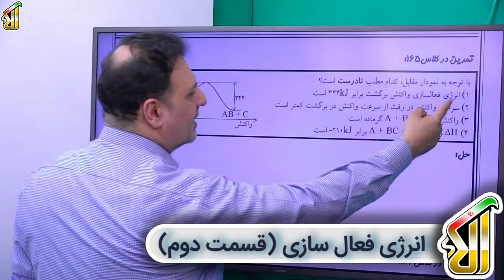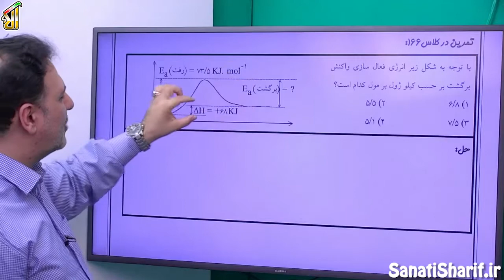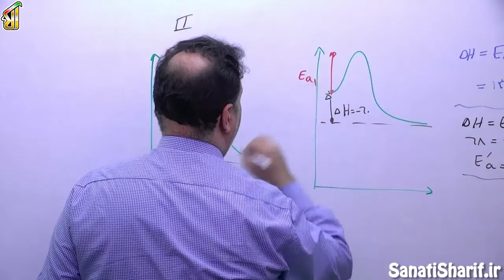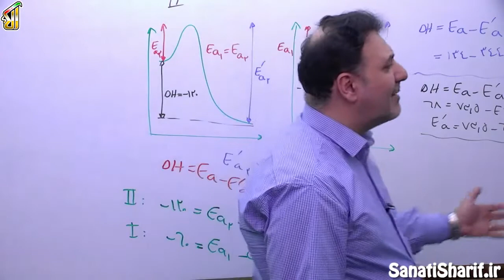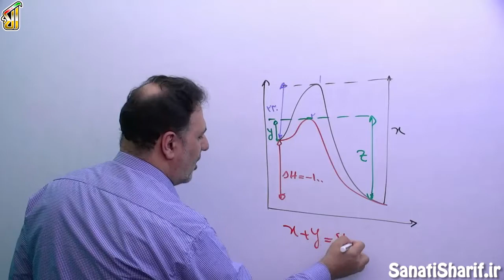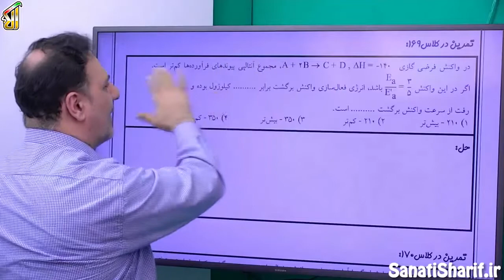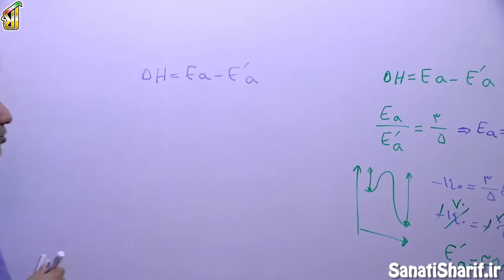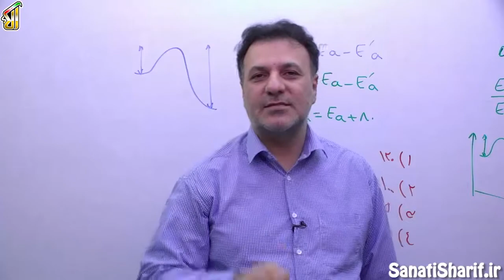فیلم جلسه 62 - فصل چهارم شیمی(3): شیمی، راهی به سوی آینده روشن تر (قسمت دوم)، انرژی فعال سازی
ما تو این جلسه قرار هست که چند تا مثال بیشتر در ارتباط با انرژی فعال سازی با هم حل کنیم و نکات بیشتری ازش یاد بگیریم.